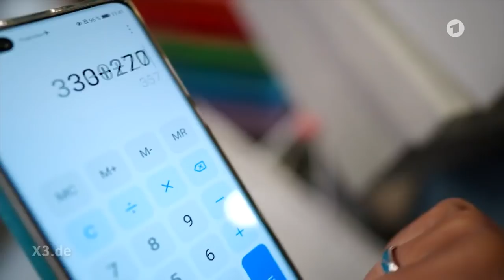Shopping Family: Teurer Einkauf für den Schulstart | extra 3 | NDR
Die extra 3-Shopping-Family hat diese Woche die Aufgabe "Statte dein Kind so fürs neue Schuljahr aus, dass es nicht gemobbt wird". Eine kaum lösbare Mission, aber challenge accepted!

Autor*innen: Oliver Durke, Patricia Kümpel